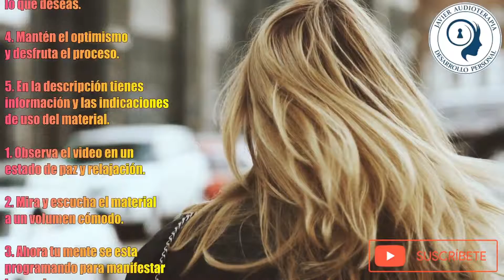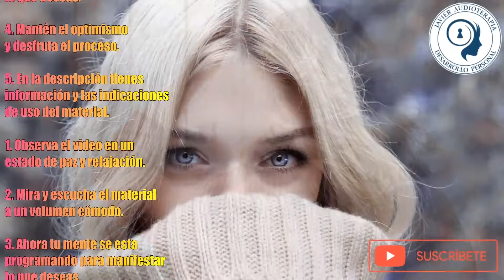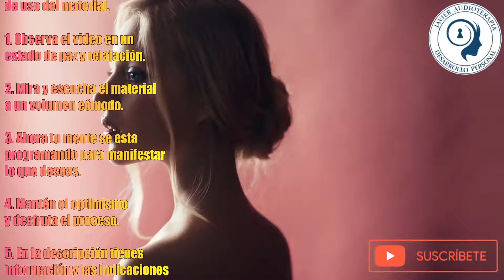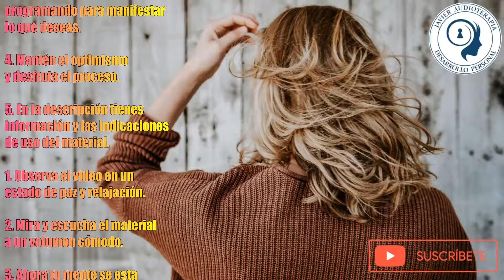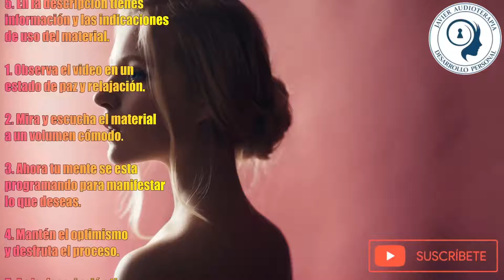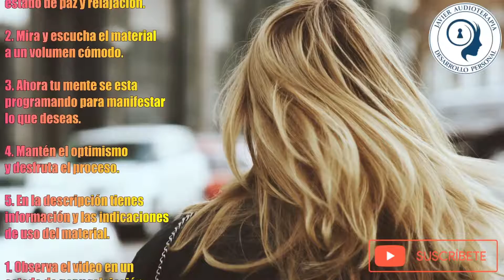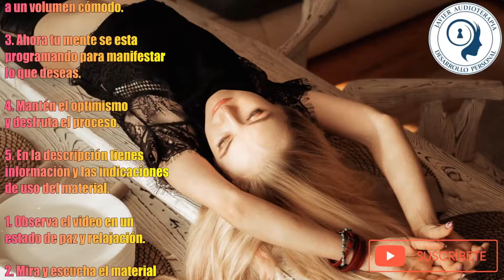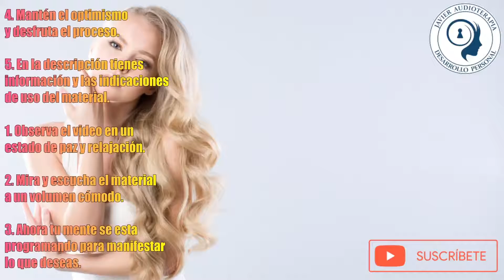✅ Belleza Angelical y Única + Ser muy Atractiva 🥇 ★Subliminal★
✅ Cambia, mejora tu vida y logra alcanzar tu mejor versión.
Frecuencia Rife alineación facial.
Frecuencias RIFE para eliminar las arañitas y varices.
Frecuencia Rife Equilibrio Hormonal.

Afirmaciones subliminales:
1. Mi cabello es de color rubio de raíces a puntas.
2. Aumenta la feomelanina amarilla en todo mi cabello.
3. Mi cabello es  muy abundante y grueso.
4. Mi cabello rubio crece muy rápidamente.
5. Mi cabello rubio es muy largo, abundante y sano.
6. El iris de mis ojos se despigmenta rápidamente.
7. El iris de mis ojos es de color muy claro.
8. Mi visión es perfecta, veo genial de lejos y de cerca.
9. Mi piel es blanca y perfecta.
10. Mis labios son muy rojos.
11. Mi nariz es pequeña y recta.
12. Mis cejas son claras y gruesas.
13. Mi cuerpo es delgado y angelical.
14. Soy tan atractiva como un Ángel.
15. Mi presencia alegra a las personas.
16. Soy muy segura de mi misma.
17. Mi voz es angelical y preciosa.
18. Tengo resultados muy rápidos.
19. Mi mente manifiesta en la realidad los mensajes subliminales.
20. Gracias, gracias, gracias.

AFIRMACIONES DE ESTIMULO:
Soy hermosa.
Soy una hermosa persona de adentro hacia afuera.
Estoy feliz y contenta con mi apariencia.
Me quiero a mi misma.
Mi cuerpo es perfecto en todos los sentidos.
Tengo un cuerpo precioso y sexy.
Estoy bendecida con la belleza natural.
Mi cuerpo es tonificado y bien esculpido.
Estoy agradecida por mi buen aspecto.
Cada día mi piel se ve cada vez más fresca y juvenil.
Tengo una voz suave, tranquilizadora y dulce.
Amo cada parte de mi cuerpo.
Irradio belleza desde adentro.
Me siento hermosa hoy.

Porque los Efectos de los Audios Subliminales Desaparecen.
¿Los SUBLIMINALES funcionan DURMIENDO? ¿Escuchar con AUDÍFONOS?
¿Los desbloqueadores y aceleradores funcionan?
¿Qué autores de audios subliminales son de confianza?
¿ES MALO MASTURBARSE MUCHO?